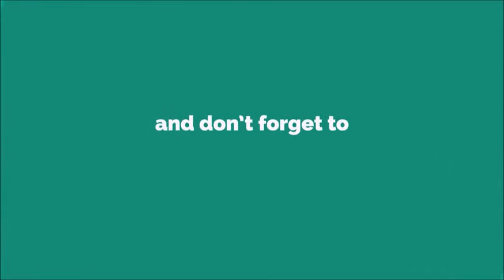Pajaro Ringtone [With Free Download Link]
The Cu bird (Spanish: pájaro cu or cú) is a bird from a Mexican folktale that is unhappy with its looks. According to the legend, the other birds agreed to the barn owl's proposal to give the Cu bird one feather each and in return asked it to become the messenger of the bird council. But the bird soon started neglecting its task because instead it spent time admiring its plumage.

One day the eagle, the head of the council, sent the Cu bird to call other birds to a meeting, but it was so entranced by the reflection of its feathers in a lake that it completely forgot the task. When the eagle came to the appointed place, nobody was there. Angry, the eagle went looking for other birds and they all started quarrelling about who was to blame. Their noise and shouting woke up the god of forests. He sent a silent bird to quieten them down, but being silent, it was ignored by the quarrelling birds. The god became angry and took away the birds' speech.

All the birds blamed the situation on the Cu bird for neglecting its task, and on the owl, because giving the Cu bird a beautiful plumage was its idea. So they promised them a lesson. Now both the owl and the Cu bird hide from other birds in the dark and the Cu bird's beautiful plumage serves no purpose because no one can see it in the light of the Sun.[1]

Another version is a ballad. The Cu bird has no feathers, so the barn owl and the hoot owl (tecolote) organize all the birds to donate a feather each to it; the hoot owl guarantees that the Cu bird will not be a "traitor". However, once the Cu bird is dressed, it flies to better lands, and the other birds blame the hoot owl. This is why the latter calls at night to the Cu bird, Ticú-ticú, and why it cannot see during the day.[2]

There is a song titled "El pájaro cu" in the Mexican Son Jarocho style.

According to one source, pájaro cu is a name used in the Yucatan Peninsula for the russet-crowned motmot, a colorful bird.Eagle is the common name for many large birds of prey of the family Accipitridae. Eagles belong to several groups of genera, some of which are closely related. Most of the 60 species of eagle are from Eurasia and Africa.[1] Outside this area, just 14 species can be found—2 in North America, 9 in Central and South America, and 3 in Australia.

Eagles are not a natural group but denote essentially any[citation needed] bird of prey large enough to hunt sizeable (about 50 cm long or more overall) vertebrate prey.The bald eagle is noted for having flown with the heaviest load verified to be carried by any flying bird, since one eagle flew with a 6.8 kg (15 lb) mule deer fawn.[8] However, a few eagles may target prey considerably heavier than themselves; such prey is too heavy to fly with, thus it is either eaten at the site of the kill or taken in pieces back to a perch or nest. Golden and crowned eagles have killed ungulates weighing up to 30 kg (66 lb) and a martial eagle even killed a 37 kg (82 lb) duiker, 7–8 times heavier than the preying eagle.[7][9] Authors on birds David Allen Sibley, Pete Dunne, and Clay Sutton described the behavioral difference between hunting eagles and other birds of prey thus (in this case the bald and golden eagles as compared to other North American raptors):[10]

They have at least one singular characteristic. It has been observed that most birds of prey look back over their shoulders before striking prey (or shortly thereafter); predation is after all a two-edged sword. All hawks seem to have this habit, from the smallest kestrel to the largest Ferruginous – but not the Eagles.

Among the eagles are some of the largest birds of prey: only the condors and some of the Old World vultures are markedly larger. It is regularly debated which should be considered the largest species of eagle. They could be measured variously in total length, body mass, or wingspan. Different lifestyle needs among various eagles result in variable measurements from species to species. For example, many forest-dwelling eagles, including the very large harpy eagle, have relatively short wingspans, a feature necessary for being able to maneuver in quick, short bursts through densely forested habitats.[7] Eagles in the genus Aquila, found almost exclusively in open country, are noted for their ability to soar, and have relatively long wings for their size.[7]

These lists of the top five eagles are based on weight, length, and wingspan, respectively. Unless otherwise noted by reference, the figures listed are the median reported for each measurement in the guide Raptors of the World[11] in which only measurements that could be personally verified by the authors were listed.[7]